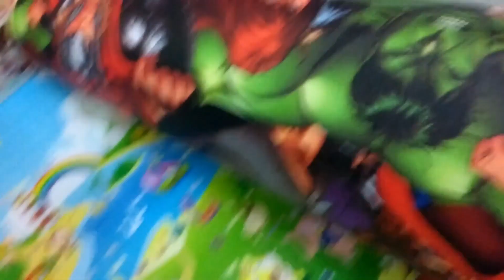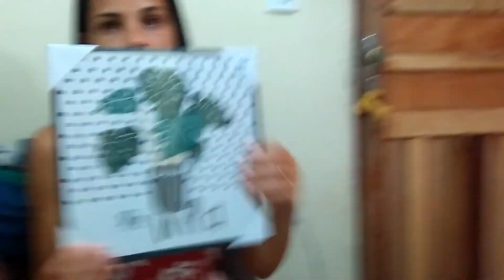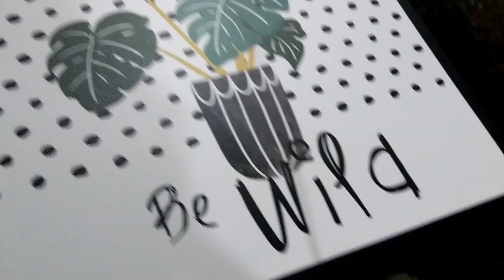COMPRINHAS, ORGANIZAÇÃO e um pouco de decoração! | Karynne Mendes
Último vídeo: Uma manhã no lago e a primeira massinha do bebê! 🏖️

Nesse vídeo mostrei algumas comprinhas que fiz na havan para o natal, presente para as crianças, roupas e alguns utensílios para a cozinha e sala.